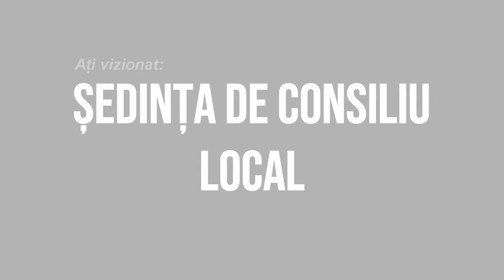LA BARSANESTI Sedinta Consiliului Local din 28 aug FILMARE EXCLUSIV TV 4K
LA BÂRSĂNEȘTI, județul Bacău, Ședința Consiliului Local din 28 august 2020 FILMARE EXCLUSIV TV 4K.

Cu drag,
echipa Exclusiv

Vizionare plăcută !